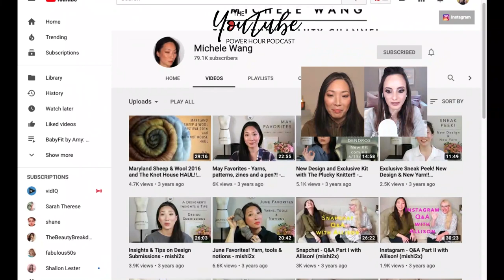How to grow a beauty YouTube Channel Fast (more views and more subscribers with Michele Wang)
In this week's episode, @Michele Wang talks about how to grow a beauty channel fast on YouTube. She shares exactly what she did to grow her beauty YouTube channel fast, the tools and strategies that made a difference for her and unlocked her fast YouTube channel growth and more.

I love talking to my successful bootcampers! I get to do two amazingly fun things: showcase these incredible women who I love so much, and also give you direct access to what made the biggest differences for them and grew their channels. Beauty YouTuber Michele Wang is here to share her journey from knitwear, to leaving her full-time job to pursue YouTube and her secrets for making videos built for engagement and growth!

Who is Erika Vieira, the host of this show?
My name is Erika Vieira and I am the host of The YouTube Power Hour podcast and a personal branding strategist who helps women build their personal brand through YouTube. Through my Zero to Influence YouTube Bootcamp, I have helped over 350 women 10x their growth on YouTube so that they step into their role as YouTube influencer, have their content be seen and heard and make an income doing what they love. My students have gone on to grow hundreds of thousands of subscribers, create videos that get millions of views and become well-known influencers in their space. For more information about the bootcamp, how you can gain access, and some of successful women of YouTube who have benefited from my work, head over

Webinars and Live calls: I use this tool for my group coaching calls in my private membership group for female YouTube creators. It's also the software I use to record my Road to 100k YouTube Subscribers Masterclass!

THE BEST YOUTUBE/PODCASTING EQUIPMENT
After interviewing HUNDREDS of successful YouTube creators, these are the pieces of equipment that hands down get mentioned time and time again. You can't go wrong with anything on this list!
4k Camera: Great for starting out and vlogging
Lens: This lens is recommended highly by many of my podcast guests, it gives the blurry "YouTuber" background look
Audio: If you want to upgrade your set-up, audio should be one of the first investments (after a good camera). This microphone is unanimously the favorite amongst my podcast guests
Podcast/Voiceover Microphone: If you are looking for a great microphone for a podcast or video voiceover, this is it! This is the one that you see here in all of my videos and the one I've recorded my podcast on for years.
Webcam: For my interviews, that you see here, this is the webcam that I use. Super inexpensive and easy to set up!
Inexpensive Lighting Kit: Need to pick up some lights but don't want to spend a ton? This is a great set that will get you started and help improve the look of your videos